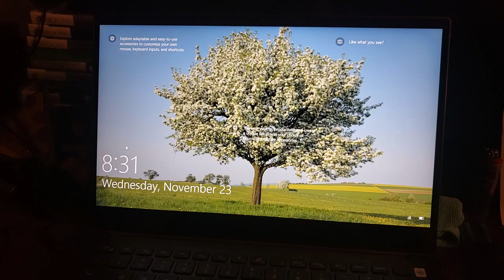unlocking my craptop